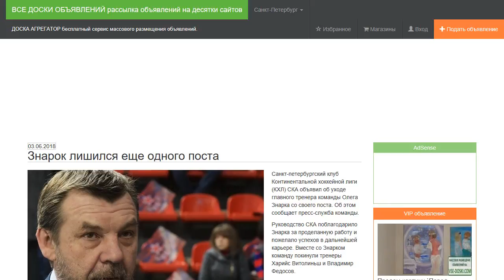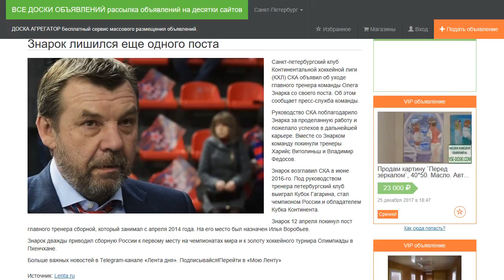Знарок лишился еще одного поста.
Санкт-петербургский клуб Континентальной хоккейной лиги (КХЛ) СКА объявил об уходе главного тренера команды Олега Знарка со своего поста. Об этом сообщает пресс-служба команды.

Руководство СКА поблагодарило Знарка за проделанную работу и пожелало успехов в дальнейшей карьере. Вместе со Знарком команду покинули тренеры Харийс Витолиньш и Владимир Федосов.

Знарок возглавил СКА в июне 2016-го. Под руководством тренера петербургский клуб выиграл Кубок Гагарина, стал чемпионом России и обладателем Кубка Континента.

Знарок 12 апреля покинул пост главного тренера сборной, который занимал с апреля 2014 года. На его место был назначен Илья Воробьев.

Знарок дважды приводил сборную России к первому месту на чемпионатах мира и к золоту хоккейного турнира Олимпиады в Пхенчхане.